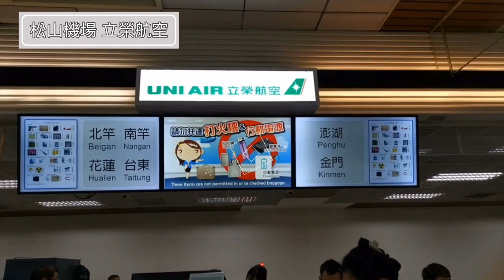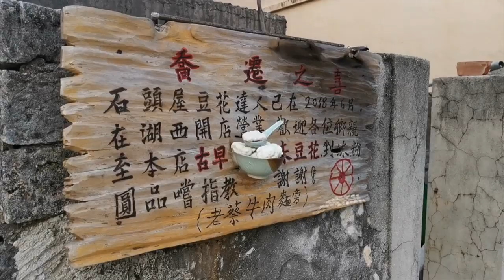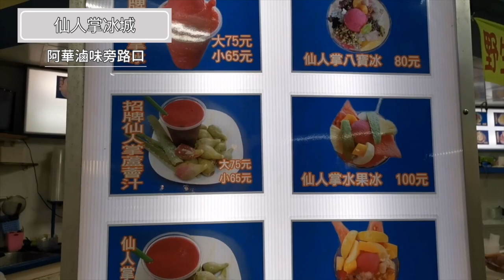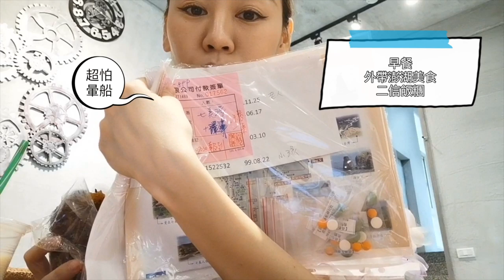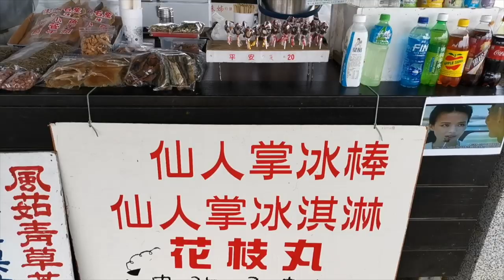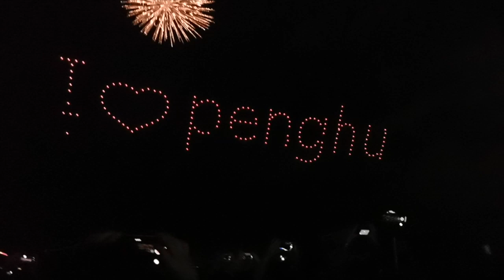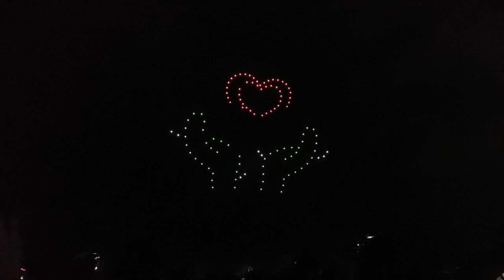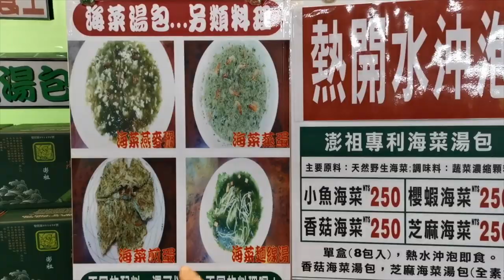chiao旅遊_人生1超濃縮精華澎湖花火節之旅！內容太多太豐富,請斟酌點開,三天兩夜完全不夠！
最新民宿 x 七美浮潛 x 2019澎湖花火節 x 必吃美食 x 必買土產 x 澎湖景點等超濃縮精華澎湖旅！
太多太豐富,斟酌點開,我覺得三天兩夜完全不夠啊！
平常都太忙,沒有提前查很多,
結果去之後,晚上立刻搜尋,發現太多地方都想去,覺得為何決定只來三天？
我們跟澎湖海之島民宿【立行旅行社】租車,
大家都評價老闆娘超熱情+經驗超豐富+服務好+全給他們包辦每次都滿意！

結果真的從頭到尾,他們都盡量幫我們想辦法安排行程,
讓我們可以體驗到最多,又不會好像趕我們跑行程,
整個放心又玩得很滿意,
所以要去澎湖真的去找這家旅行社不會後悔啦！
除了ＢＢＱ不是我的菜之外,我人生第一次的澎湖之旅,真的讓我印象太好了！！
由於我以前在日本唸書時,已經看過太厲害的煙火了,
後來看的煙火真的覺得還好,就煙火啊！的感覺！
這次澎湖花火節的煙火,真的是難得讓我感覺到很到位！有精彩！
雖然還有許多我想去,還沒完成的行程,
但這三天已經算是精彩到不行了！
畢竟我個人對於旅遊這件事情,比較喜歡不緊湊路線,
這麼多行程在內,我還能接受,表示應該算是蠻能參考的吧？！
當然 我完全比不上厲害的旅遊達人.或熟悉澎湖的人,
我就是隨興記錄我的行程,我開心就好啦！
不過你推薦我的話,我還是會很開心紀錄滴！